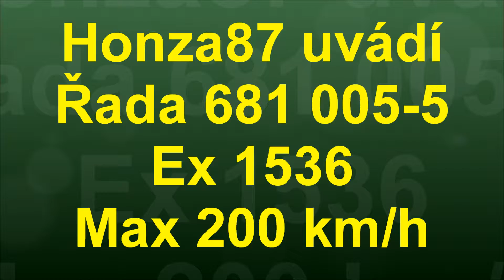Řada 681 005-5 Ex 1536 HD